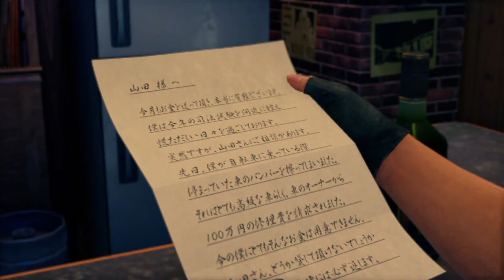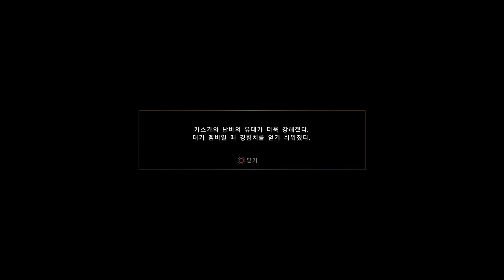용과같이7 : 빛과 어둠의 행방 - 제5장 류만의 남자 #3